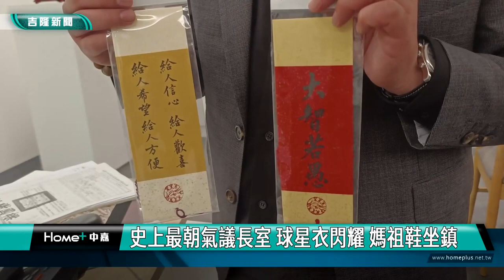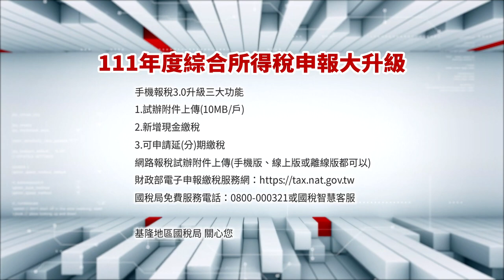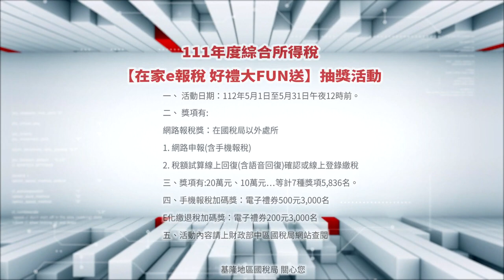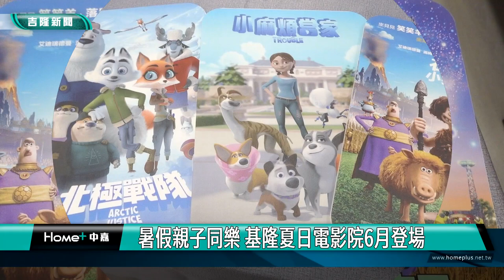中嘉基隆新聞-20230511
00:20 一夜兩起!基隆2女接連被騷擾 嫌犯疑同一人
02:49 友善行人綠斑馬受肯定 議員建議設專用時相
06:25 史上最朝氣議長室球星衣閃耀 媽祖鞋坐鎮
09:41 謝國樑持續體驗關注9026分流 了解民意
13:57 菸不近身 快樂一生 拒菸從小扎根
19:06 「海科之美」攝影比賽 手機拍照拿獎金
20:19 暑假親子同樂 基隆夏日電影院6月登場
22:49 武崙國中校園兇案推理劇「誰？」獲全國賽特優
24:31 為失智長輩過母親節 張秉鈞贈鳳梨及康乃馨

臉書追起來
Home 中嘉- 吉隆有線電視

趣聞不漏接
吉隆官網(中嘉新聞)

喜歡看電視?